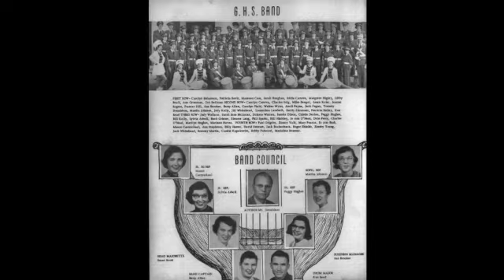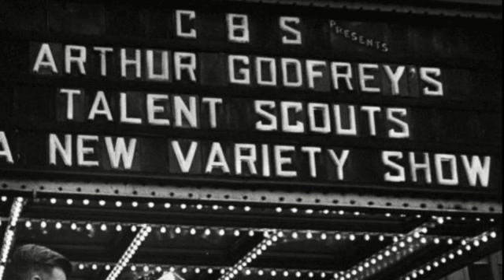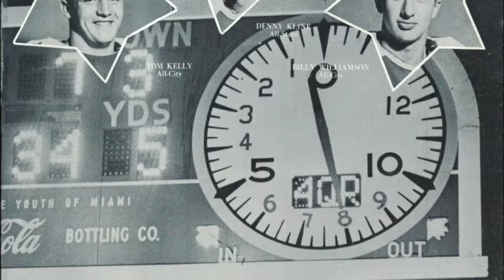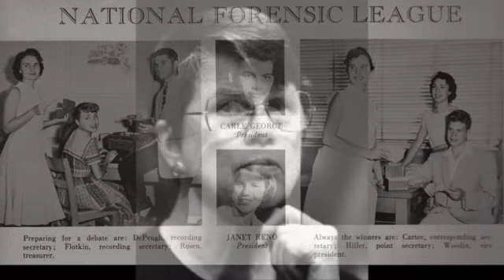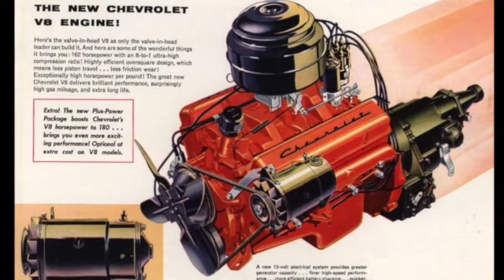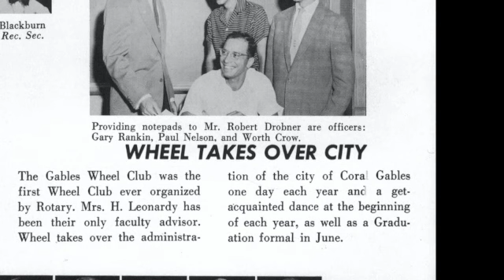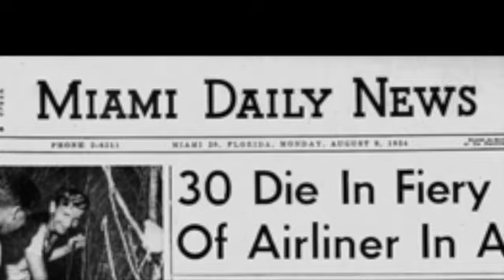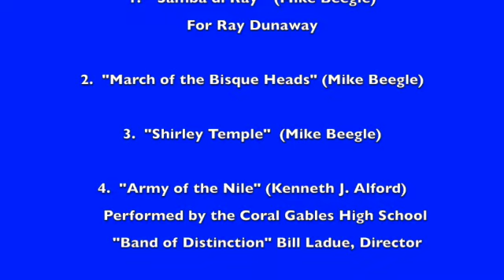Annie's Quarantine Sessions Part Two September 1, 2020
Annie's interview of her dad.  With photos and original music.